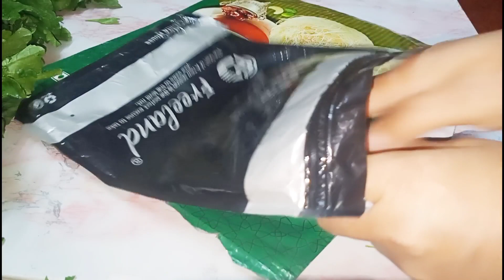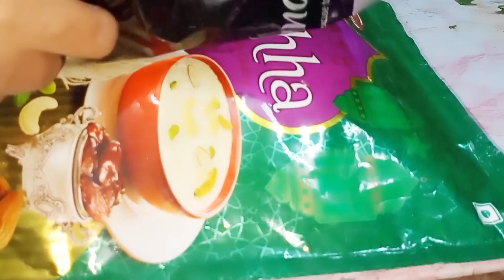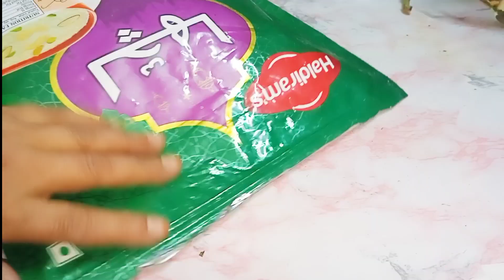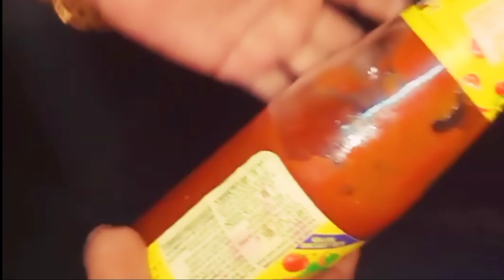প্রত্যেক দিনের ঝামেলা শেষ ভিডিও দেখুন আর বাড়ির সবার ফেবারেট হয়ে যান🫂✊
এক্কেবারে নতুন আইডিয়া,রান্না ঘর পরিস্কার রাখতে হলে ভিডিও টি অবশ্যয় দেখুন

পুরোনো নাইটি দিয়ে স্টান ফ্যান কভার

এভাবে চাকি বেলন ও রান্না ঘর সুন্দর রাখুন

১০০% মহিলারাই জানেনা শাড়িতে এভাবে কলপ করলে পুরনো শাড়ি ও নতুন হয়ে যাবে